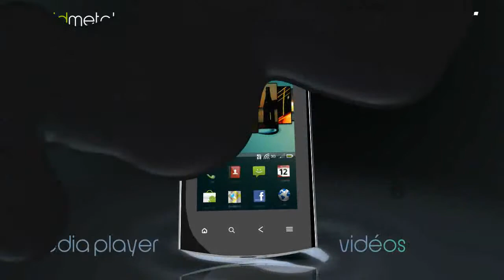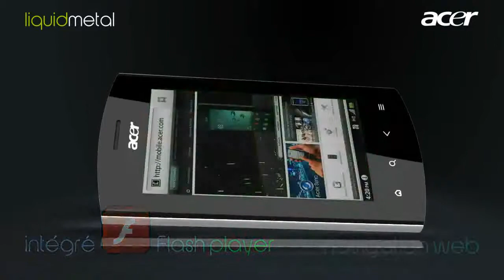Acer Liquid Metal - allsmartphone